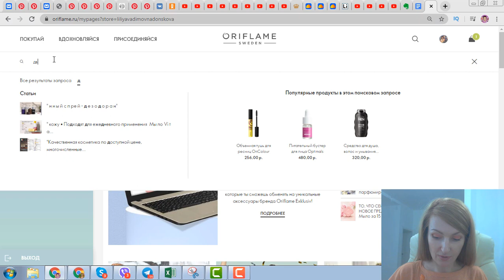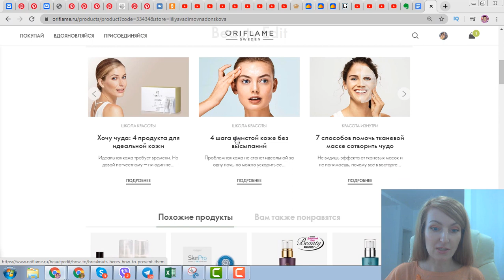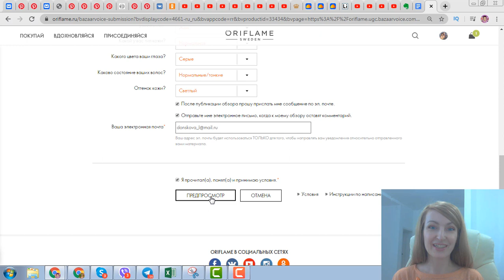ОТЗЫВЫ О ПРОДУКЦИИ Oriflame На Сайте